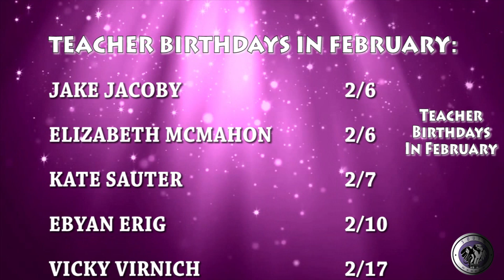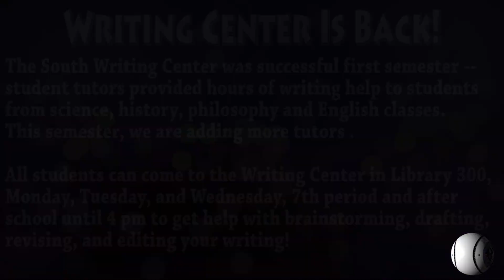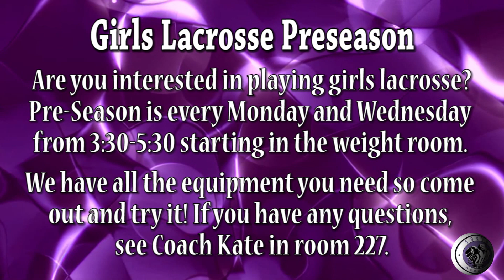Weekly Announcements, Feb 19